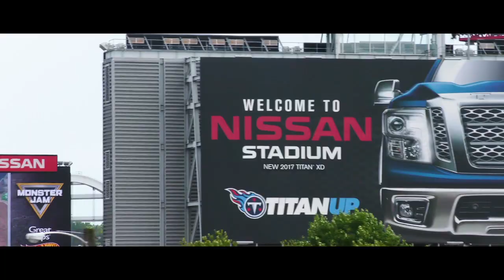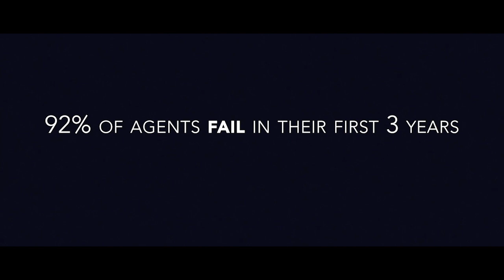8% Nation Insurance Conference || Where Will It Be??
🎸 8% NATION CONFERENCE VENUE?? 🎸

We just got back from a great trip to Nashville, TN and we are as excited as ever about the 8% Nation Conference on Oct. 26-27, 2018! We toured some amazing venues, met some incredible people, and snagged a few pictures of our travels! Where will the 8% Nation Conference be?? GO TO 8percentnation.com for tickets.